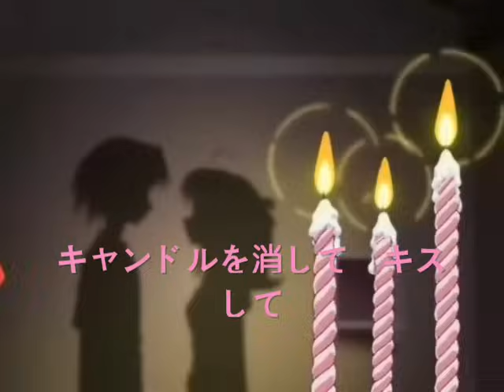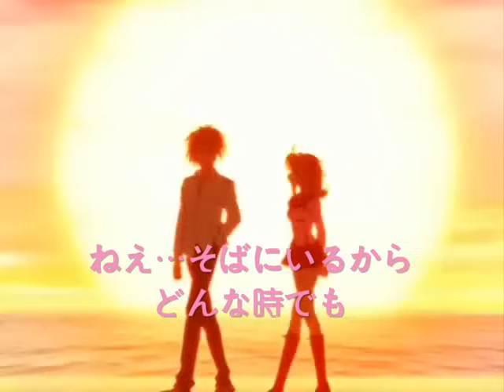世界で一番早く朝が来る場所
作詞:三井ゆきこ
作曲:佐藤直紀
編曲:吉川慶
歌:中田あすみ　寺門仁美  浅野まゆみ